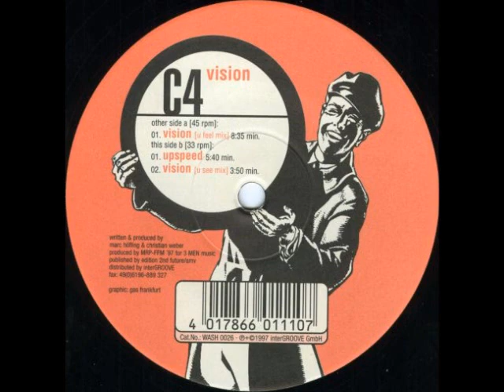Stefano Bratti Club l Imperiale! C4 - Vision